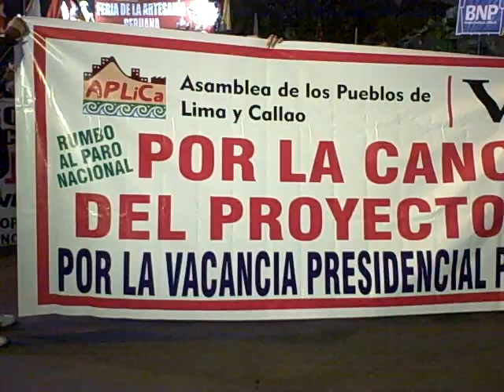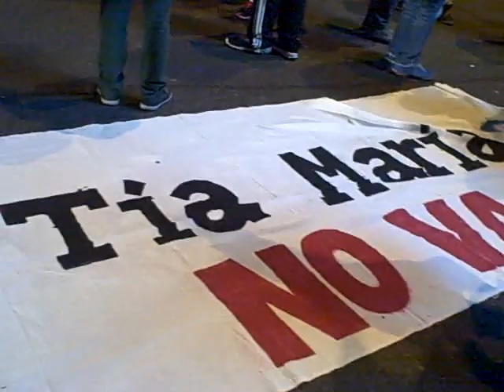3RA. MOVILIZACIÓN POR AREQUIPA EN LIMA 1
Parte 1

Jueves 28 de Mayo de 2015 6:00 pm Campo de Marte, Jesus Maria en Lima

Nuevamente las diversas organizaciones sociales y de jóvenes se concentraron en el campo de Marte para salir en movilización de apoyo al paro Macro Regional que viene realizando diversos departamentos del Sur en apoyo al pueblo de Arequipa contra el proyecto minero de Tia Maria.

Diversas organizaciones se hicieron presentes así como los jóvenes mostrando su rechazo a las muertes del actual gobierno de Ollanta Humala